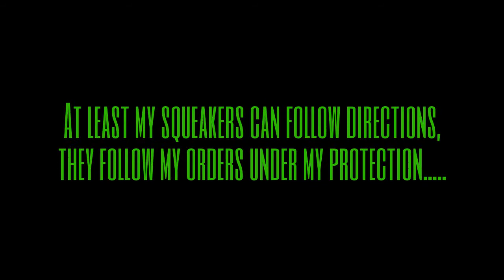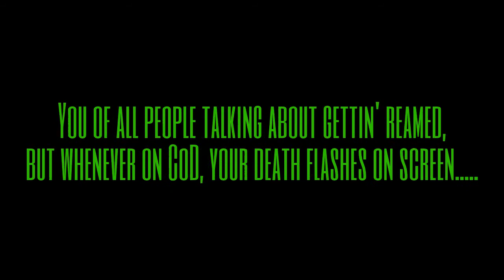The Ultimate Rap Battle Royale: Goofy vs. Beatz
2 choofs duke it out to see who is superior. Again, sorry for Goofy's lines, he sang faster than the beat of the music.